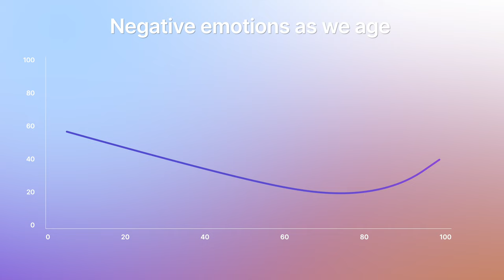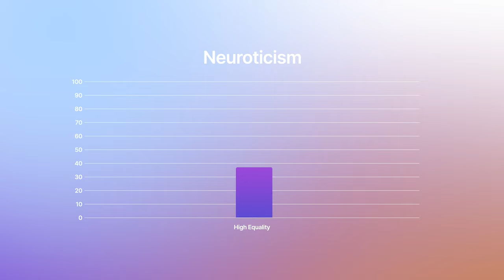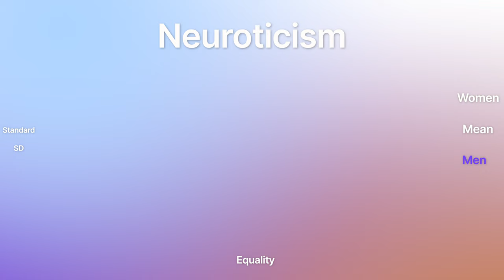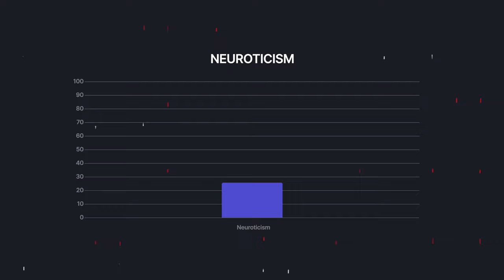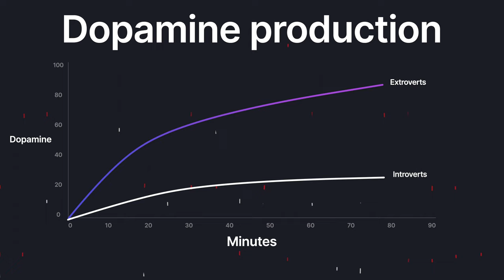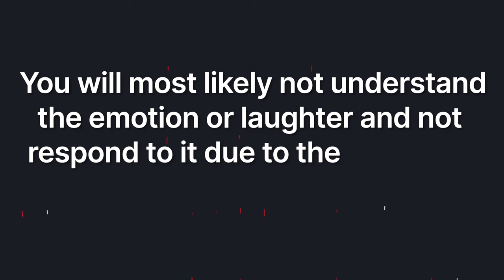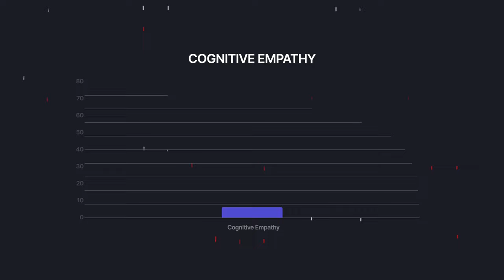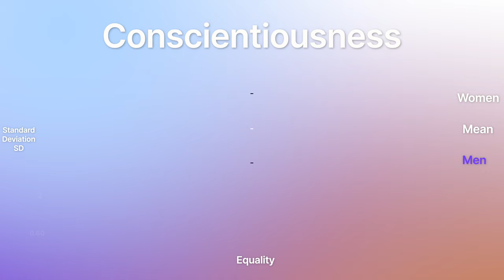How To Self Improve Your Social Skills and Understand Yourself and Others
Self Improve your personal and professional relationships with these tips on how to increase your social skills and better understand yourself and others. From reading body language to active listening, these techniques will help you communicate effectively and build stronger connections with those around you. Whether you're looking to improve your social skills for career advancement or personal growth, this video has something for everyone!

In this video, I merge Empathy and personality traits to showcase the complexity of the facets of empathy and personality traits containing emotion of affect. I wanted to give you a more detailed toolset to mold your mental model so that you have something to guide you in life. I have gone through the different effects in humans aka emotions which are negative and positive. I also did a video about Empathy to better understand empathy.

I hope this is good enough for that purpose. If not.

I have coached and evaluated over 8000+  people in my profession in different positions. With more than 8000+ hours assessing humans in different situations in life. So I have practical knowledge of this as well along the way. This is my way of sharing my insights into my life.

00:00 Introduction
00:52 Practical test for neuroticism
02:10 Emotions and Empathy
03:24 High empathy together with high Neuroticism or emotionality
04:31 High empathy with low neuroticism or emotionality
05:10 Low empathy together with high Neuroticism or emotionality
05:53 Low in empathy together with low Neuroticism or emotionality
06:21 High in empathy together with high Extraversion
06:49 High empathy together with low Extraversion
07:07 Low empathy together with High Extraversion
07:55 Low in empathy together with low Extraversion
08:39 High empathy together with high Conscientiousness
09:31 High empathy together with low Conscientiousness
09:51 Low empathy together with High Conscientiousness
10:15 Low empathy together with low Conscientiousness
10:37 If a person i low in affective empathy